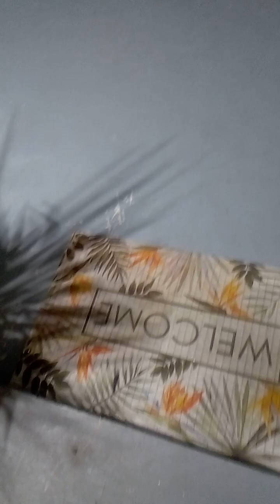tgif yuall Texas vacation part uno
yeah I love sitting on this patio it's so cool and compared to Vegas you couldn't sit outside in Vegas it's like so hot you can't just sit there and chill I don't know what June is like but I heard it gets pretty hot out here too but it's not even this is nothing compared to Vegas oh my God this in California is my weather I can't deal with that Vegas when I file my federal lawsuit and I win I'm getting my beach house and then I'm just going to chill on the beach.